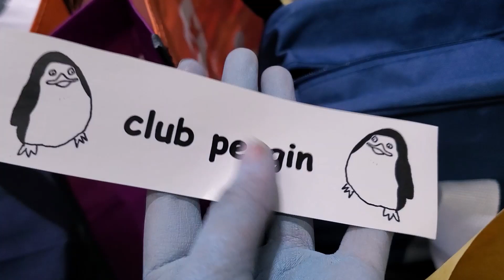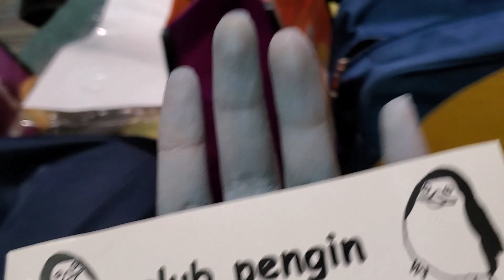Mochi's Epic Cosplay Vlogs: Day 1+2 (Anime Expo 2019)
hey gaymers
we're back with another epic vlog
this took waaaayyyy too long
i think day 0 is still my fav but HERE WE ARE DAY 1 AND 2 WOOOOOOOOOOOOOOOOOOOOOOOOOOO